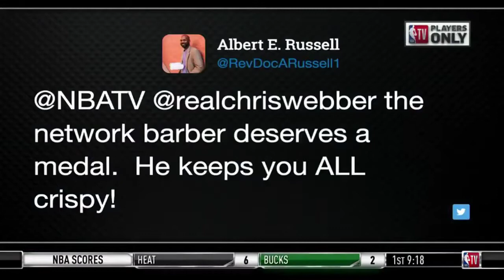76ers drop 83 1st-half points, dominate Timberwolves in 1st matchup since Jimmy Butler trade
76ers drop 83 1st-half points, dominate Timberwolves in 1st matchup since Jimmy Butler trade.
76ers drop 83 1st-half points, dominate Timberwolves in 1st matchup since Jimmy Butler trade | January 14, 2019